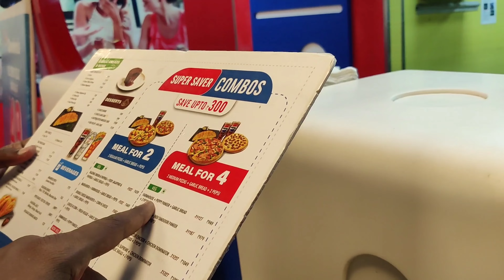It's My Birthday🎈|| అందరం సరదాగ spend చేసాము🥰 || On 16th April, 2024 || Full Fun & Entertainment🤣